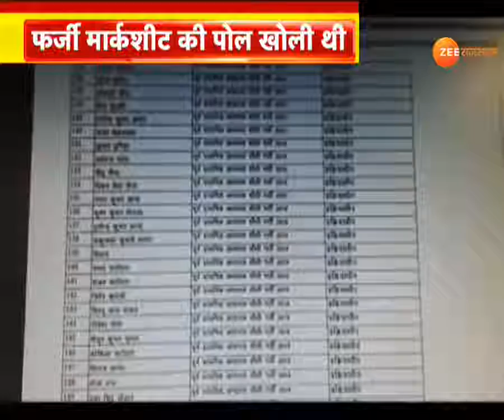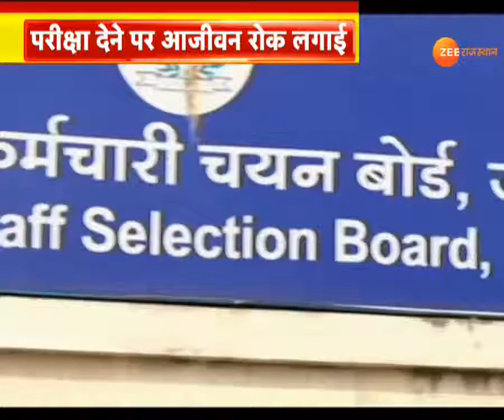NTT Bharti : शिक्षा के सौदागरों पर सरकार का शिकंजा | Rajasthan News | एनटीटी भर्ती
एक बार फिर से जी राजस्थान न्यूज की ख़बर का दमदार असर हुआ है. नर्सरी टीचर ट्रेनिंग भर्ती में ज़ी राजस्थान न्यूज़ ने फर्जी मार्कशीट वाले अभ्यर्थियों का खुलासा किया था, जिसके बाद राजस्थान कर्मचारी चयन बोर्ड ने फर्जीवाड़ा करने वाले अभ्यर्थियों को आजीवन परीक्षा देने से रोक लगा दी